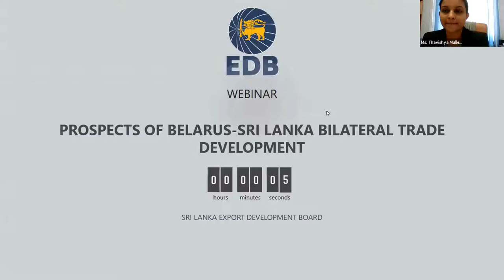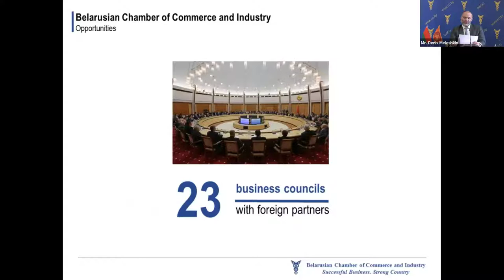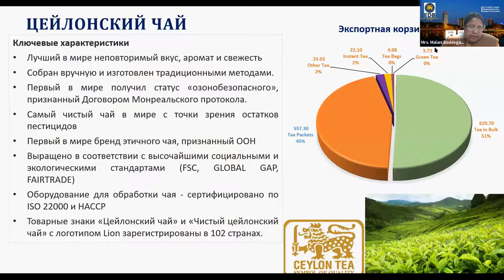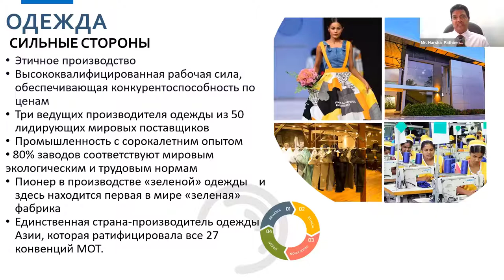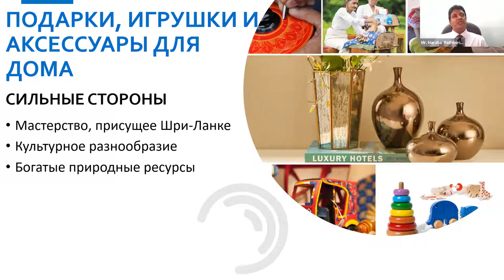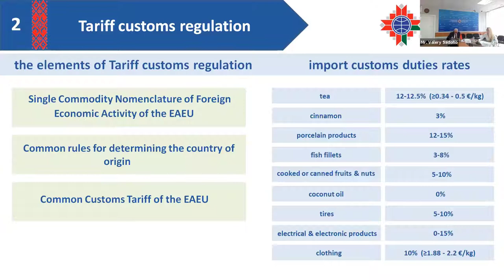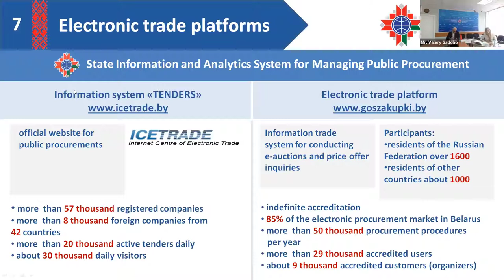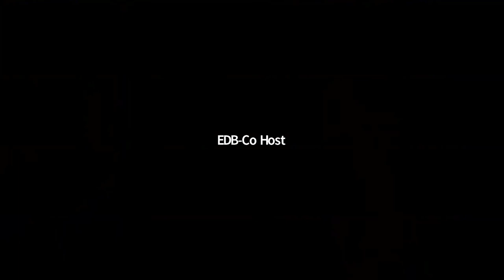Prospects of Belarus -Sri Lanka Bilateral Trade Development- EXPORT TRAINING WEBINAR : 41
Webinar on the Trade Prospects in Belarus -Sri Lanka Bilateral Trade Development, organized by EDB Sri Lanka in collaboration with the Sri Lanka Embassy in Russia, the National Marketing Center of Belarus and the Chamber of Commerce and Industry of the Republic of Belarus.

Belarus, a landlocked country in Eastern Europe that imports crude oil, machinery and transport equipment, manufactured goods, chemicals and related products, iron and steel, and food and live animals. Belarus is also a buyer of Ceylon Tea, coconut based products, apparel, electrical and electronic products, rubber tires, and seafood from Sri Lanka.